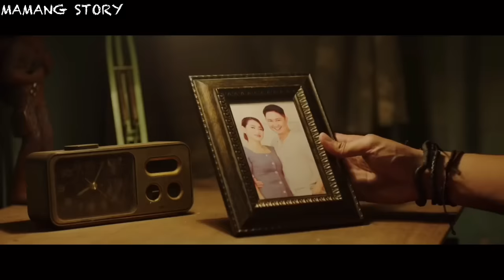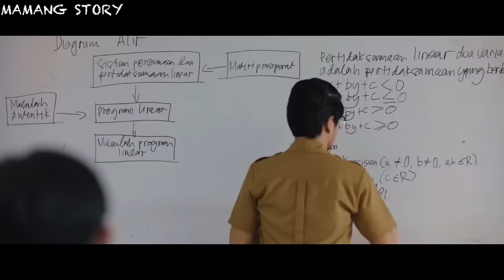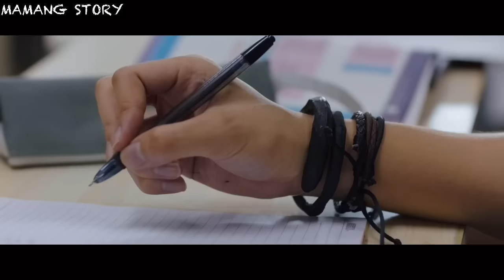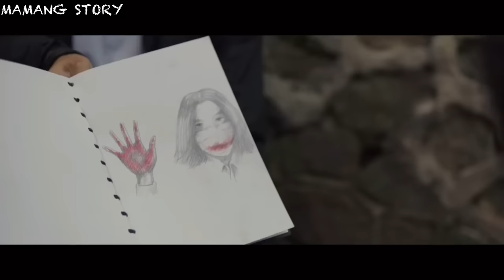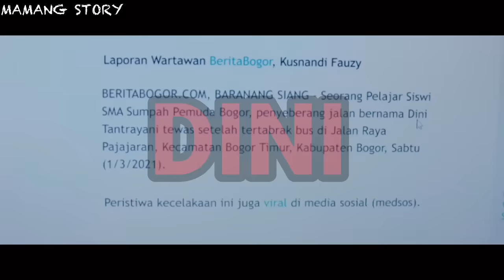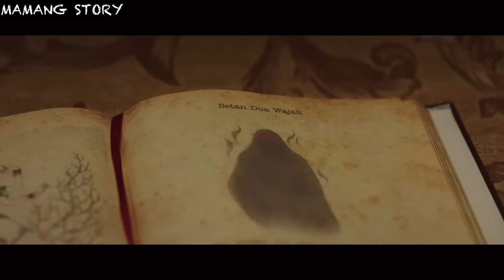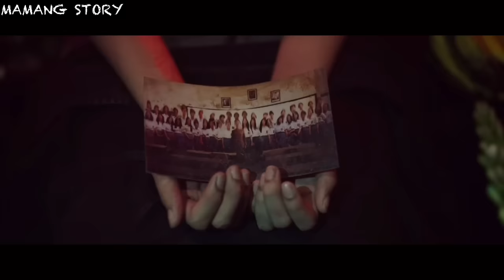KISAH KELAM SOSOK HANTU MASKER‼️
Hai slur!

Kali ini kita akan rekap alir cerita film “Kalian Pantas Mati”

Sinopsis

Seorang pemuda yang memiliki kemampuan untuk berkomunikasi dengan orang yang sudah meninggal. Dia harus menggunakan kemampuannya untuk menghentikan roh jahat yang dipenuhi dendam terhadap teman sekolahnya. Sementara itu dia bertekad untuk membantu sesosok hantu cantik untuk mengembalikan ingatannya.